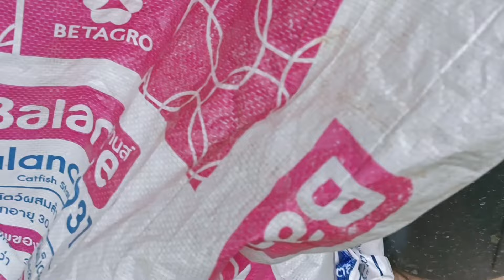ในวันฝนตก.แกงหน่อไม้ดองใส่ปลาช่อน//ใช้ชีวิตในป่าสวนยาง#วิถีคนชนบท